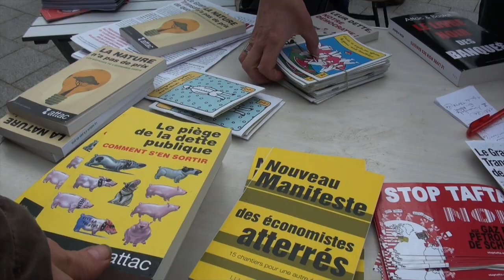Le TAFTA ne passera pas ! (clip 18 avril)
Dégoutés, en colère, atterrés, révoltés ?
Montrez-nous vos plus belles grimaces anti TAFTA !

Samedi 18 avril 2015 - Journée International d'action.
TOUS DANS LA RUE POUR DIRE STOP AU TAFTA !

Pour des autorisations au-delà du champ de cette licence, contactez la réalisatrice.